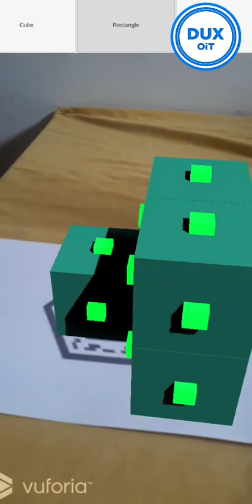🌟 Dux-OiT Augmented Reality: A Journey Through History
Step into a realm where the past blends seamlessly with the present, as we unveil the captivating history of Augmented Reality (AR) through the lens of Dux-OiT. Join us on an enthralling journey as we explore the evolution of AR, from its humble beginnings to its transformative impact on industries today.

🔍 Discover Pioneering Moments: Dive into the historical milestones that shaped AR, from its conceptualization to breakthrough technologies that brought it to life.

🎮 Revolutionizing Industries: Witness how AR disrupted various sectors, from education and healthcare to entertainment and beyond, reshaping how we interact with digital information.

💡 Innovation Unleashed: Immerse yourself in the innovative projects and cutting-edge developments by Dux-OiT, showcasing the endless possibilities AR offers.

Experience the fusion of history and innovation in our captivating YouTube video, as we take you through the exciting journey of Augmented Reality with Dux-OiT.